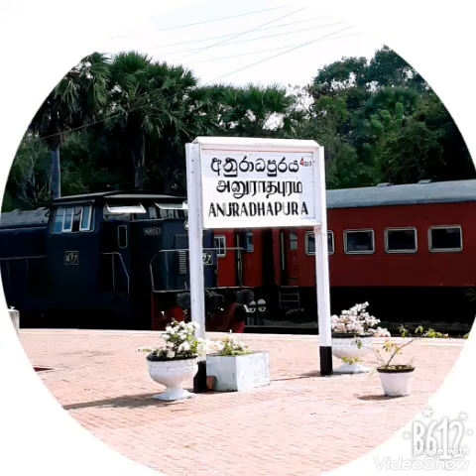Colombo - Jaffna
Sri Lanka Railways 1st Class Seat
Departure Time 05:45:00
Distance : 397.8KM